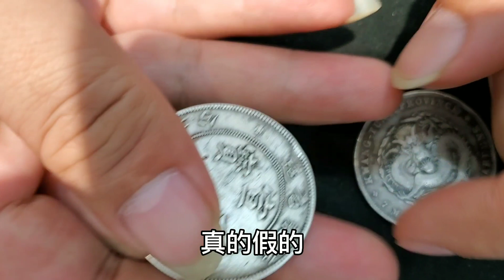老哥下乡收废品顺带收俩银圆，两个还都是带龙的，看估价有多少？【小闫打铁镯】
请放心，本视频是一部原创拍摄的视频，没有任何不良行为。 老哥拿两块银圆找小闫鉴定，说是下乡收废品收到的，还都是龙洋，看看小闫估价多少？